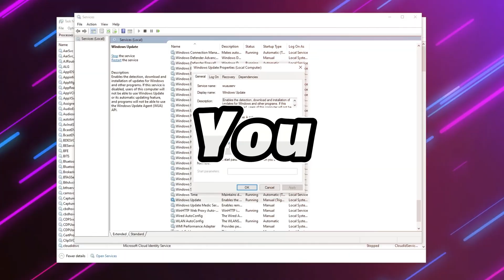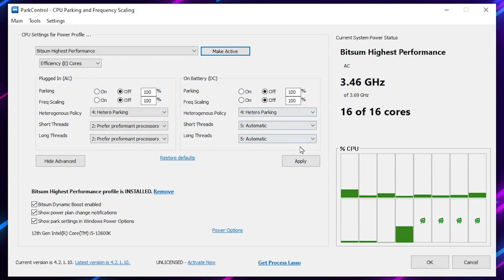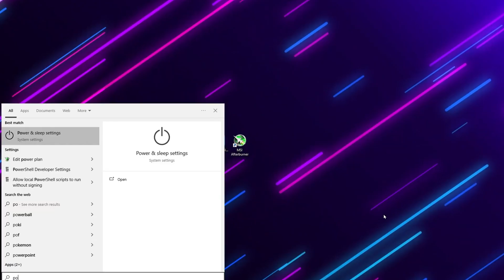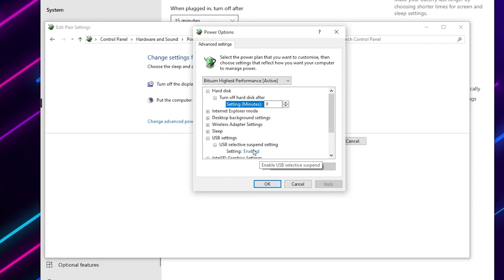🔧 Use This SECRET FPS Boost GUIDE to Boost Performance & Reduce Input Delay - New Methods (2024)✅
Use this SECRET Guide will Improve your FPS & Reduce Input Delay by Optimizing your windows 10/11. This can be used to optimize windows 10/11 for Ultimate GAMING & Performance in 2024 to Boost FPS, reduce input delay, improve windows performance and achieve an overall optimal windows 10 & windows 11 in 2024. This guide works on all low end PC as well as high end PC, increasing FPS in ALL GAMES. This is a complete guide on how to optimize windows 10/11 for ultimate gaming and performance in 2024.

Title: 🔧 Use This SECRET FPS Boost GUIDE to Boost Performance & Reduce Input Delay - New Methods (2024)✅